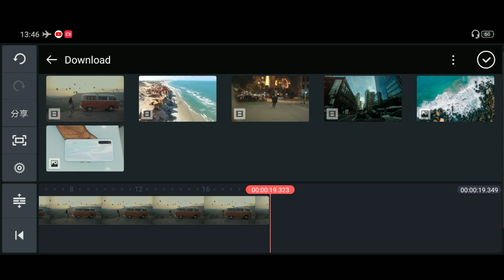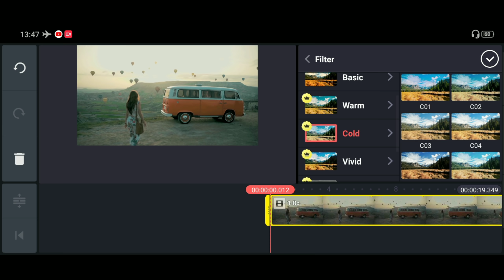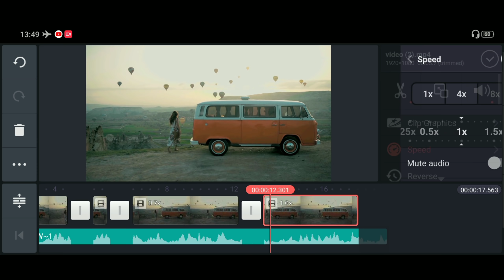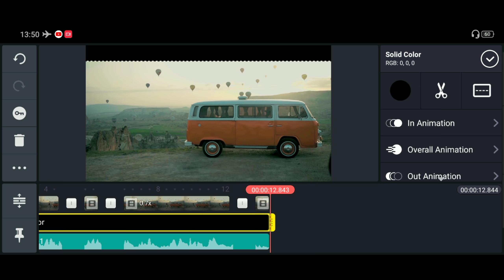Slow Fast Motion Video Editing in kinemaster in 2020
● My playlists You may like 🔥